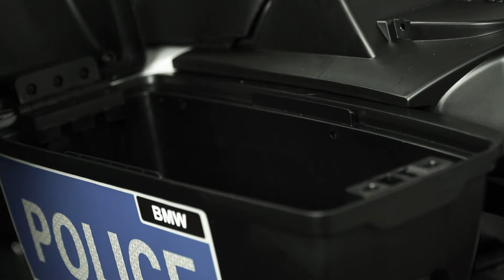Wir PACKEN das Kinder Elektromotorrad Polizei BMW R 1200 AUS! 🛵⚡| Unboxing - Deutsch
2:42 Lieferumfang
3:41 Trittbrett montieren
4:00 Stützräder montieren
4:33 Griffe aufstecken
4:51 Cockpit anschließen
5:12 Außenspiegel befestigen
5:28 Chromleisten befestigen
5:36 Rücklicht und Rückstrahler befestigen
6:01 Koffer montieren
6:27 Chromleisten seitlich befestigen
6:52 Anschlüsse verbinden
7:41 Zweiter Rückstrahler befestigen
8:24 RKL Leuchte montieren